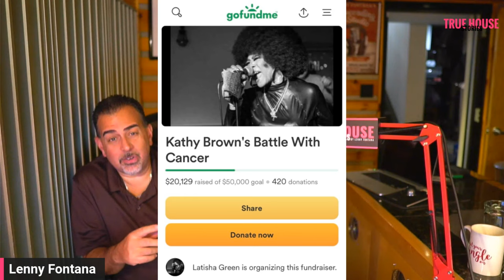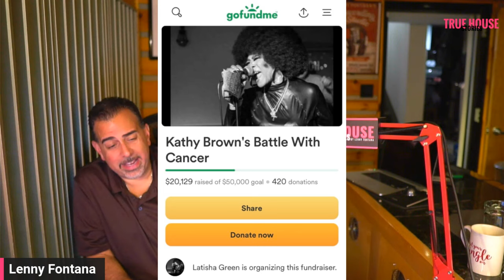Jovonn interviewed by Lenny Fontana for True House Stories® # 121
TRUE HOUSE STORIES® W/ JOVONN # 121 INTERVIEWED BY LENNY FONTANA

A native of Brooklyn and current resident of Queens (New York), Jovonn has been active in the music scene since the age of 10. Supported by his mother, a keyboard player; and father, a guitar/bass player, who were aspiring R&B singers; he was nurtured with a solid musical foundation. Jovonn began his career as a Hip-Hop DJ at the age of 14 and started spinning records at those infamous New York block parties of the 80s where he was introduced to the growing New York House music scene, hanging out in seminal Brooklyn clubs such as Sapphires, Club Saturn and Club Serene. Years later clubs such as The Loft, The Choice, Snobbusters and Zanzibar, solidified his full commitment to House music. Exploding onto the house scene in 1991 with his second release, “Turn and Runaway” on Warner Bros. Records, (which reached number 10 on the Billboard chart and catapulted Jovonn on to the global scene) He then went on to set up his first record label, Goldtone Records, in the early 1990’s via Emotive Records (label compilation dropped on clone last year) and since then has produced more than 500 records in the House, R&B, Hip-Hop and Neo Soul genres, not to mention film scores and soundtracks although his true love has always been House music.
 A pioneer of the NYC, New Jersey, 90’s house sound, he’s produced many classics with releases such as as “Back In the Dark”, “Garage Shelter”, “I Can’t Make Up My Mind”, “I Wanna Go To A Club” that all contain Jovonn’s distinctive vocal delivery and trade mark production, as the man says himself ‘gritty sounds, hard kicks, jazzy chords and a phat bassline’.
Other releases in Jovonn’s impressive discography include ‘Something About this Love’ (on WestEnd Records), “The Spirit” album (on Track Mode), and the “Blaque House” album on Code Red. More recently he’s delivered releases on prestigious labels such as Dogmatik, Objektivity, Deeply Rooted House and Apollonia, showcasing his talents to a new audience of house music lovers.
Jovonn launched his new label venture Body N’Deep in 2017 via clone distribution, dedicated to releasing the hottest deep and raw underground house tracks from Jovonn and his crew of producers and vocalists including tracks from legendary artists such as Karizma, Delano Smith and Louie Vega. His recent album ‘Timeless’ was released and received great reviews from DJ’s and Press, showcasing Jovonn’s trademark new jersey sound. Look out for a busy release schedule throughout 2020 on Body N’Deep and a new Jovonn album later in the year.